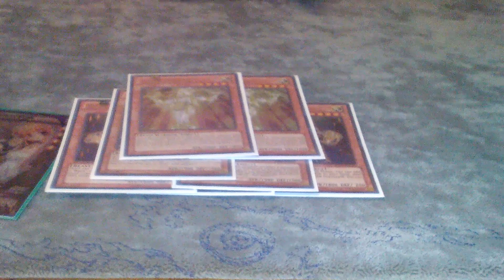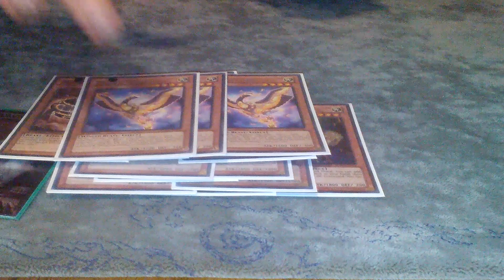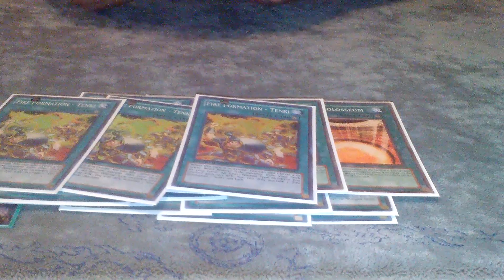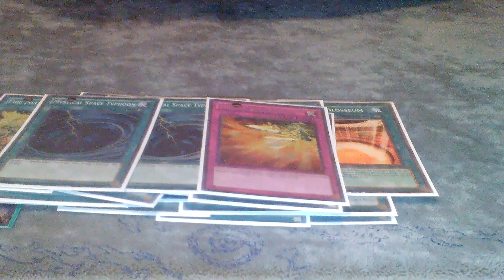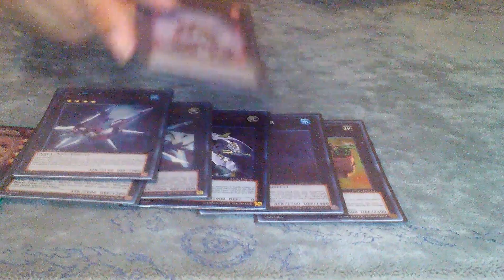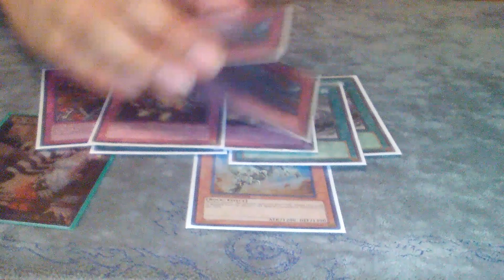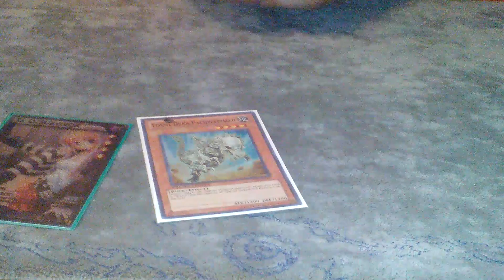Bujin Deck Profile 2014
Check out another deck profile from our very one Josie aka Jesus